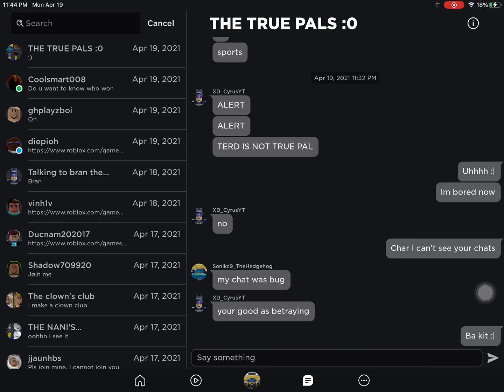Minecraft vids for now or find new friends